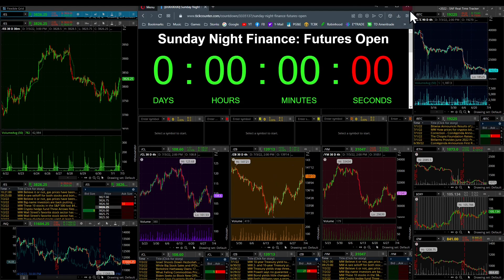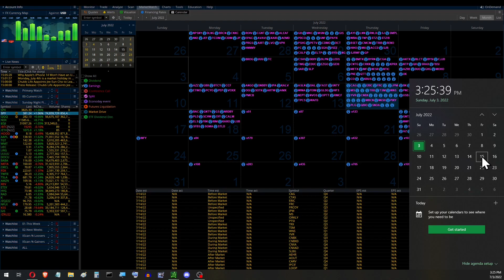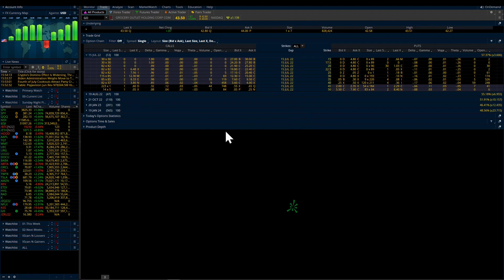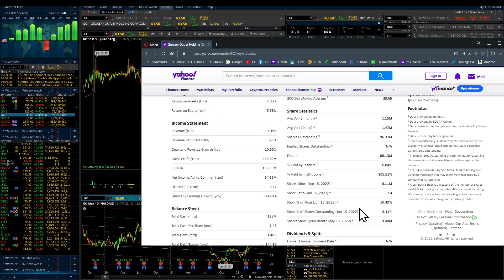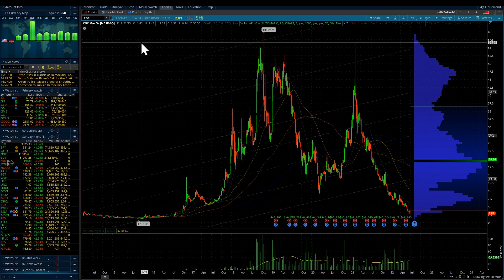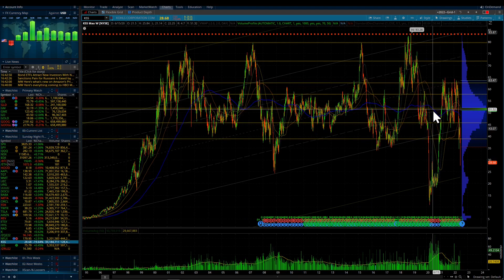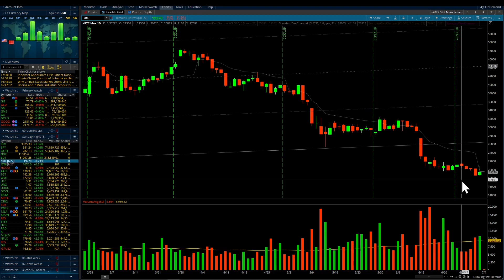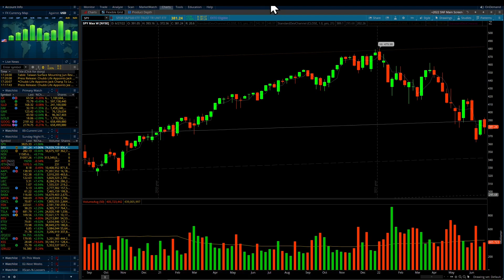Sunday Night Finance Twitch Stream: 7/3/22 Weekly Recap & Next Week's Game Plan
Tickers Discussed:

HOOD
STZ
CGC
GIS
TSLA
SMPL
RAD

Crypto:

BTC

Every Sunday On Twitch, I stream the futures open at 3:00PM Pacific, 6:00PM Eastern US to go over the last week's events and get a game plan going for the next trading week. The focus is on Stocks, Options and Cryptocurrency. If you have any investments, trades or concepts that you would like to discuss, come join the stream and let's talk about them. My goal is to create a community of investors and traders who all want to learn from each other and improve together.